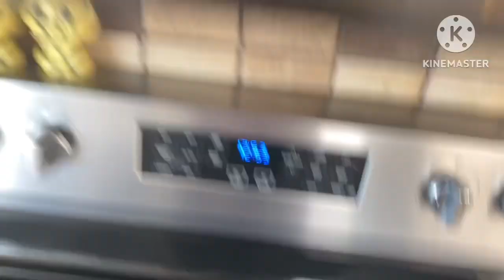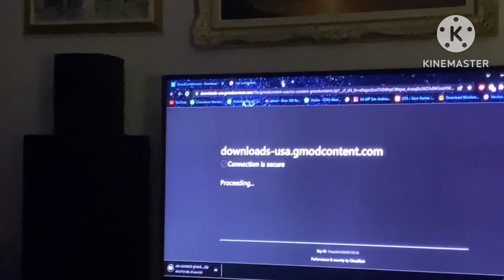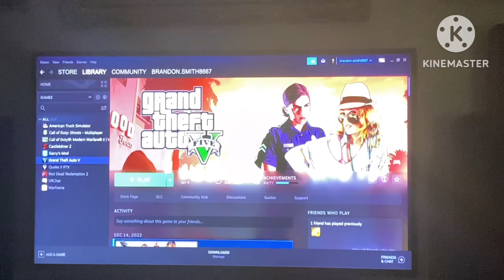(Day 1009) spending Another Night At My Friends House!!